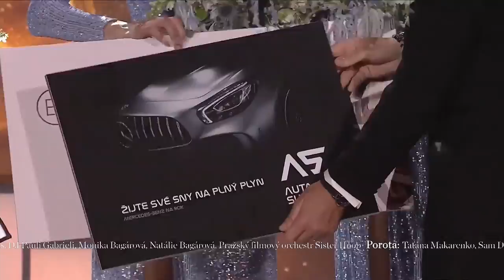Miss Czech Republic 2022 - Result & Crowning Moment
Miss Czech Republic 2022   Full Show 1080p

The Miss Czech Republic organization hosted the coronation ceremony of the 2022 edition of the national pageant on 7th May 2022 where stunning divas from all over the country competed for the coveted title and an opportunity to represent Czech Republic at the upcoming international pageants.

Krystyna Pyszkova was crowned Miss Czech Republic 2022 and will now be representing the country at Miss World 2023. She succeeded Miss Czech Republic 2021 – Karolna Kopincová.
Standing at a towering height of 181 cm, 23 year-old Krystyna has studied Law from Charles University whereas Business Administration from MCI Innsbruck. Living in Prague, the diva works for a charity, of which she has been a member for a few years and is dedicated to educating children in underprivileged families in Third World countries.

Miss Supranational Czech Republic 2022 title was awarded to Kristyna Malirova. She will compete at Miss Supranational 2022, held in Poland on 15th July.
From Litomerice, Kristýna is 22 years old, currently works as an influencer and model.
Not new to the pageantry, Kristýna represented Czech Republic at The Miss Globe 2019 in Albania where she was adjudged fourth runner-up. In the same year, she went to compete at Miss Aura International 2019 where she won the crown for Czech Republic.

Mariana Beckova was crowned as Miss Grand Czech Republic 2022. She will represent her country at Miss Grand International 2022 scheduled to be held on 25th October in Indonesia.
Hailing from Most, Mariana is 22 years-old and stands tall at a height of 180 cm. Mariana holds a Bachelor’s Degree in Psychology and is currently pursuing her Master’s Degree of Progress from the Empire State College of the State University of New York in the USA. She is also working as a Yoga instructor, influencer, model, author and a philanthropist.
he title of Miss International Czech Republic 2022 was awared to Adela Maderycova. She will compete at the 60th anniversary of Miss International beauty pageant this December in Japan.
23 years-old Adela stands 178cm tall and is currently pursuing Secondary School Teacher Training in Aesthetic Education and also working as a Recorder. She lives in Breclav and is engaged in organizing camps for children
Karolina Syratukova was Miss Intercontinental Czech Republic 2022 and now will represent Czech Republic at the 50th anniversary of Miss Intercontinental pageant.
Standing 172 cm tall, Karolína Syrotuková is 20 years-old and is currently student Field Marketing Communication and Public Relations at the Charles University. Apart from the title, she also secured special awards including Miss Photogenic and Miss Popularity.